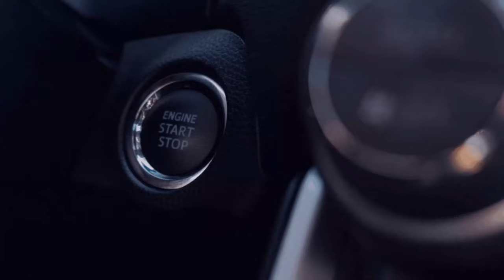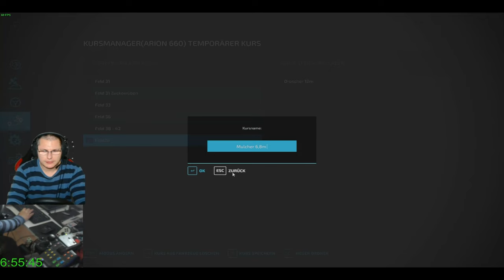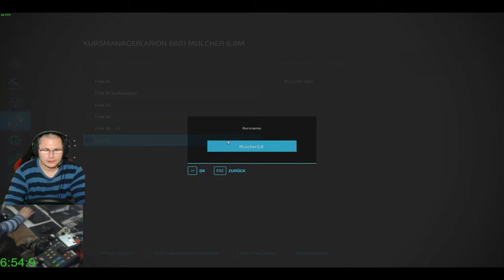Das Frische Gras für den Mlichviehbetirieb [🚜LS22☕💚]4️⃣3️⃣#43[Haut ➖Beyleron][🚧Experimentell🚧]